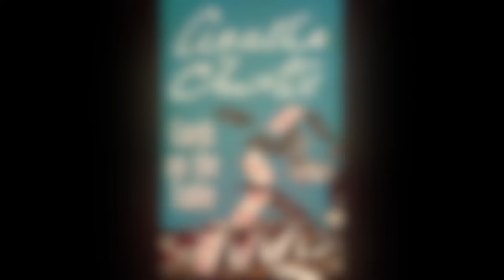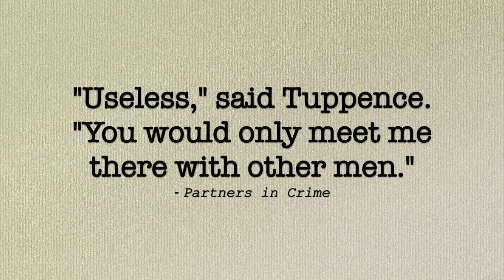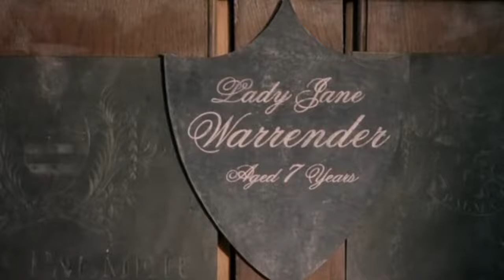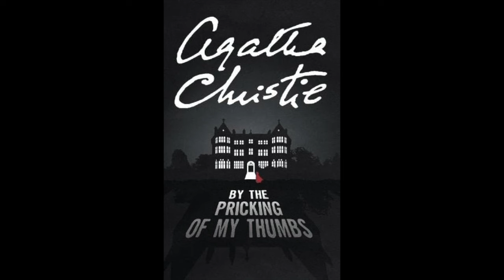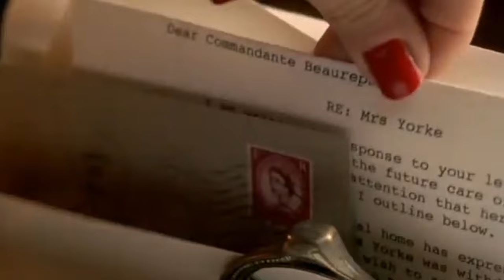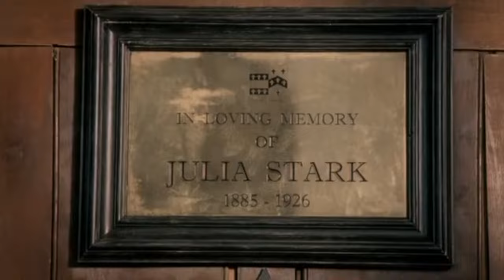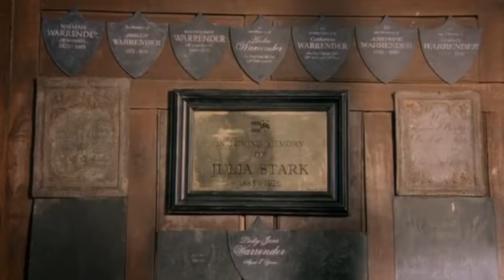This is Not Tommy & Tuppence - By the Pricking of My Thumbs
A comparison of the Agatha Christie novel By the Pricking of My Thumbs to its 2006 TV adaptation starring Geraldine McEwan. (This is a re-upload of an earlier video.)

Includes stills and footage from:
Avengers: Infinity War
A Muppet Family Christmas
Murder By Death
Agatha Christie's Poirot
Clue